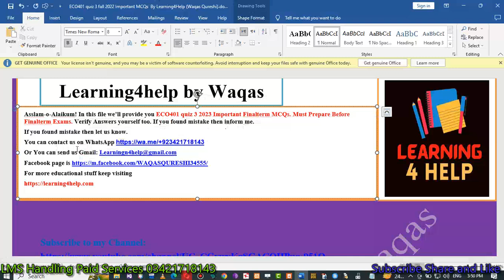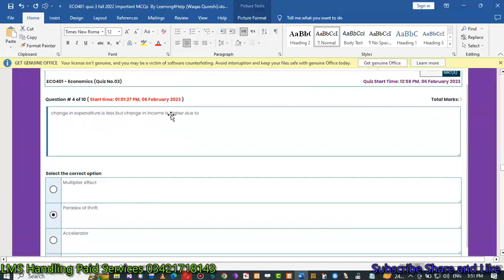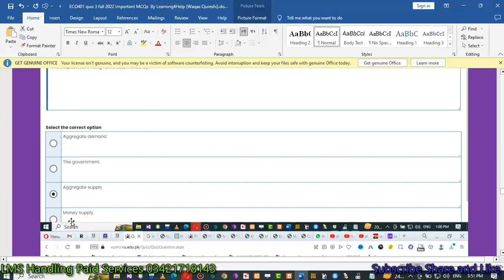eco401 quiz no 3 solution fall 2022 correct answers verified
eco401 quiz no 3 solution fall 2022 eco401 quiz 3 solution 2023 eco401 quiz 3 solution fall 2022